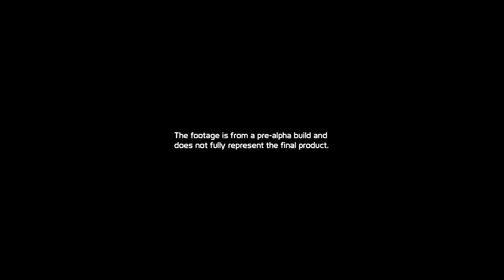Gran Turismo 6 Trailer 2014 (PS3)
Gran Turismo 6 vai completar a sexta série de jogos de corrida de vídeo produzidos pela Polyphony Digital Gran Turismo . Previsto para ser lançado para o Sony PlayStation 3 .